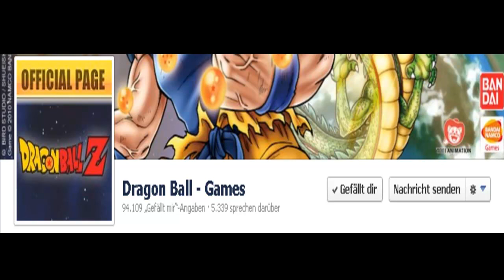NEW DBZ GAME IS NEAR!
NEW DBZ GAME - FIRST SCREENSHOT !